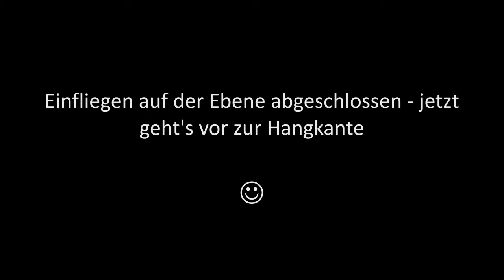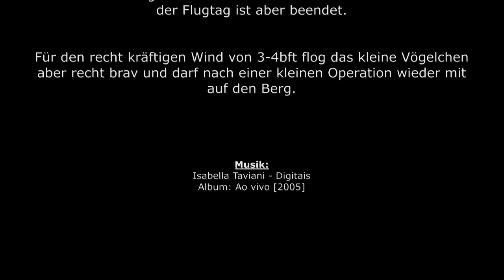✈ ALULA evo [Dream Flight] - erster Hangflug bei ~4bft (Sommeralm) [HD]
Trotz des recht starken Windes wurde die Alula zu ihrem Erstflug auf die Alm mitgenommen.
Hat sich prinzipiell brav bewährt - allerdings auch einen mysteriösen Absturz ohne jegliche Reaktion auf die Steuerung...

Wenigstens ist nicht viel passiert und die Alula ist somit bald wieder einsatzbereit.